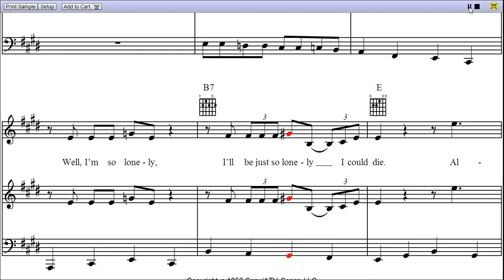Elvis Presley - Heartbreak Hotel Piano Sheet Music [Teaser]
First page MIDI rendition of "Heartbreak Hotel" piano sheet music. Get complete digital sheet music of this song

Heartbreak Hotel is a song by Elvis Presley.